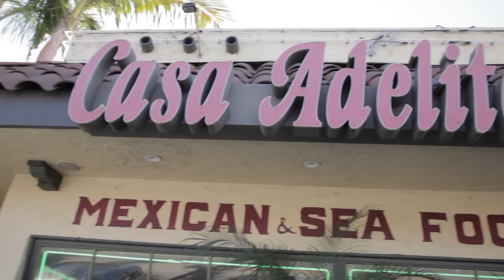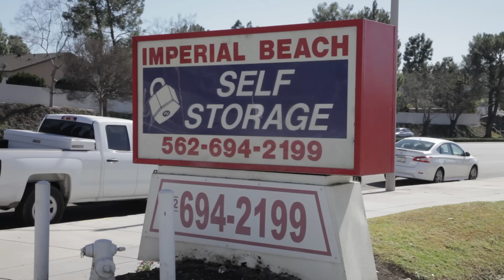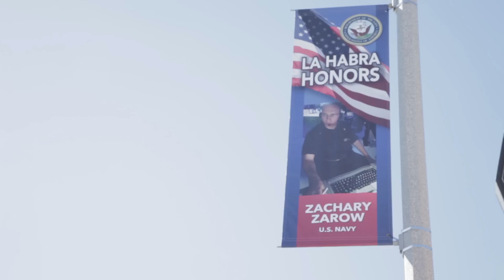La Habra's Still the One - Mayor James Gomez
In this music video, La Habra, CA's Mayor, James Gomez, showcases the sites and wonders of his city!